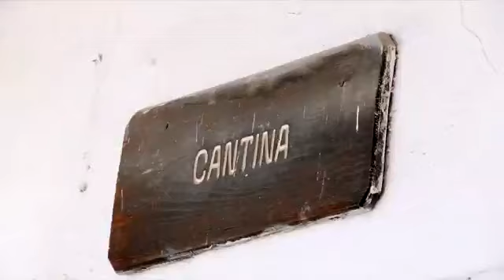El vagabundo que lo perdió todo: El Machuca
En PicandoLaNoticia con Paco Zea descubrimos la historia de un hombre que padece de claridad mental y de ser un ingeniero, pasó a ser un famoso vagabundo.